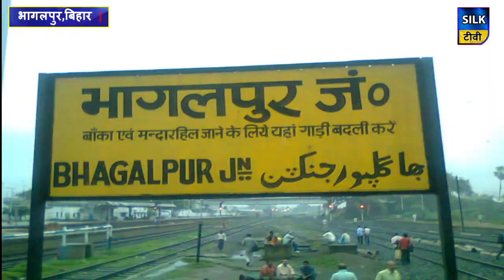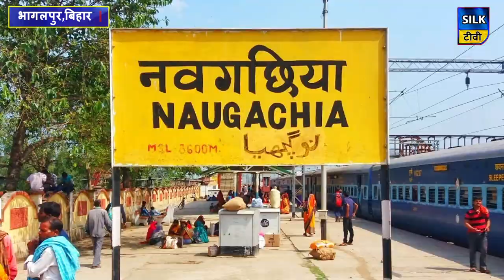अस्तित्व की लड़ाई लड़ रही नवगछिया की खिरनाय नदी, नगर पंचायत ने बनाया कचरा डंपिंग जोन ।